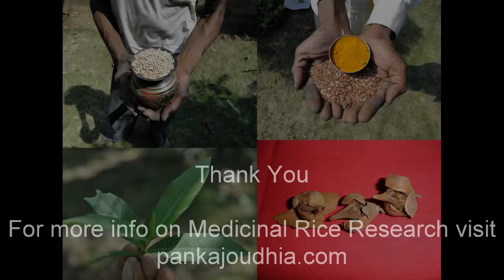Medicinal Rice P5I Formulations for Turpinia Excess: Pankaj Oudhia's Medicinal Plant Database